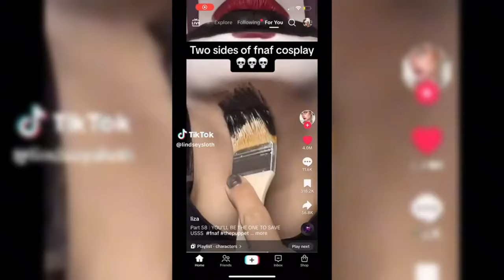FNAF Cosplay - Best Compilation 2024 ( Five Nights at Freddy's ) - Part #16